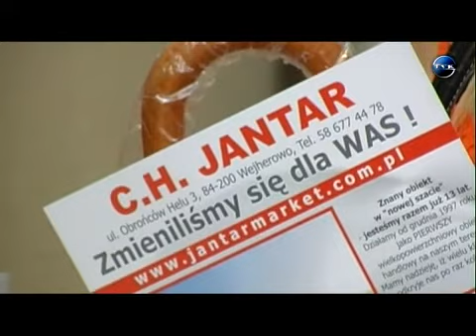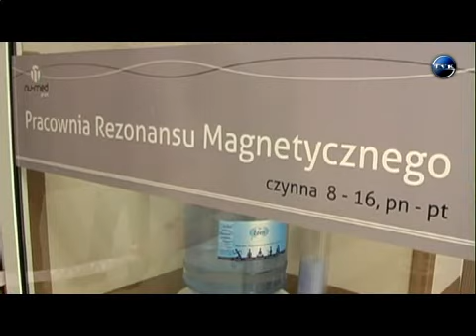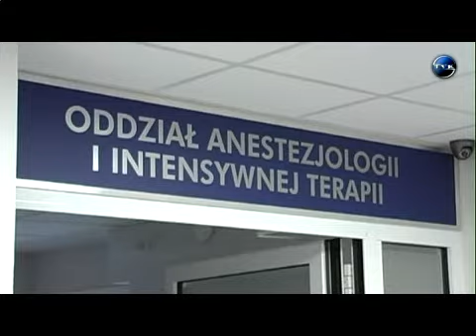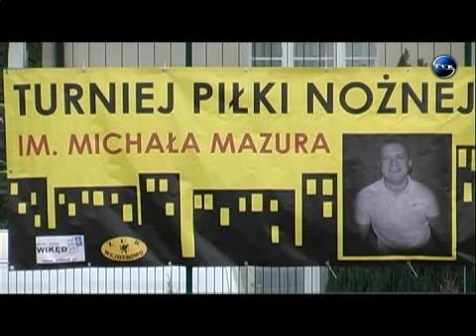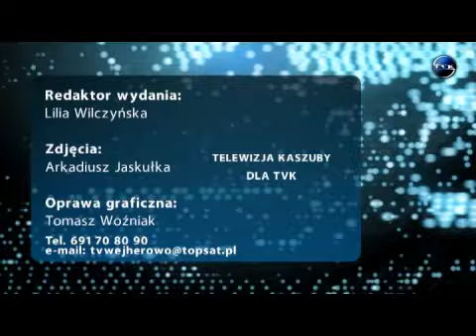Podsumowanie Tygodnia - 08.07.2011r.